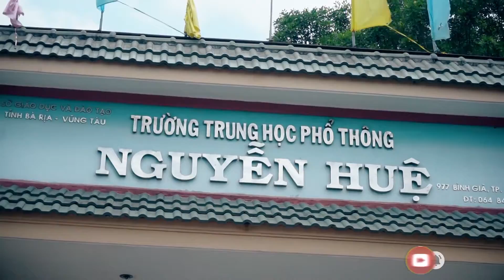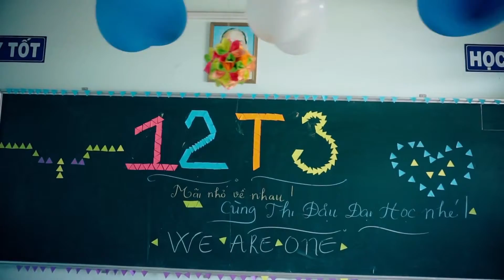kỷ yếu tuổi học trò dễ thương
kỷ yếu tuổi học trò dễ thương  @Thanhhien Pham vlog
kỷ yếu
tuổi học trò dễ thương
cuộc sống đời thường
cuộc sống địa phương
líp nghệ sĩ
ve tranh tren da
nghe thuat ve tranh